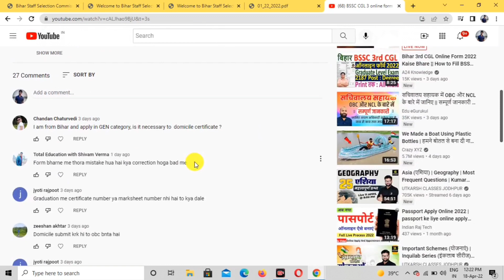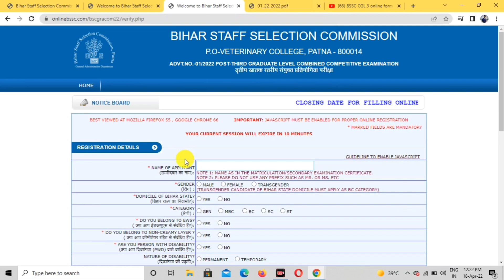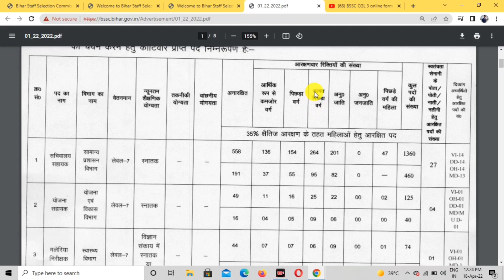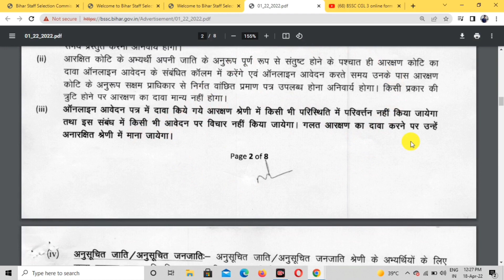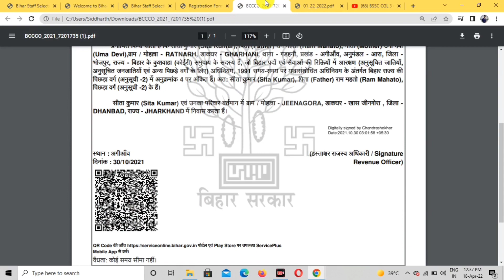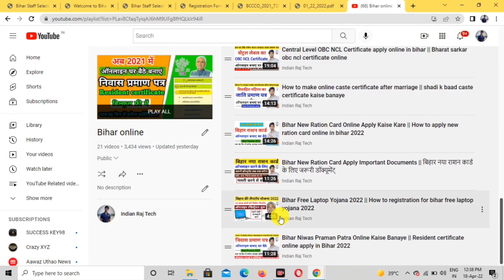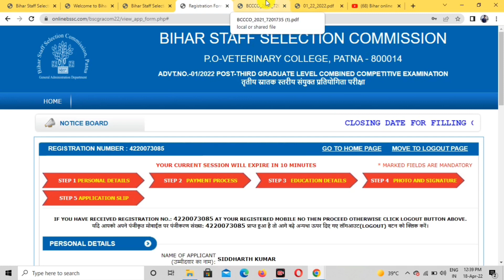BSSC CGL 3 online form kaise bhare 2022 || BSSC CGL Me BC And MBC Kya Hai || bssc cgl Form fillup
Hello friends ☺️
Aaj k ish video me maine bataya hai ki BSSC CGL Form Me MBC Or BC Option Kya Hai. Iske sath BSSC Cgl Form Me Caste Certificate Detail Kaise de. Or BSSC CGl Form Me Caste Certificate Kitna Din Purana Legega. Iske sath or v bhout si jankari maine bataye hai jissai aapko form fill karne me koi paresani na ho.

🌞दोस्तो आप इस वीडियो को अंत तक देखना ताकि आपको इस प्रोसेस के बारे में अच्छे से पता चल सके।